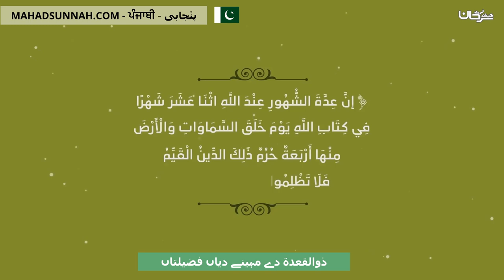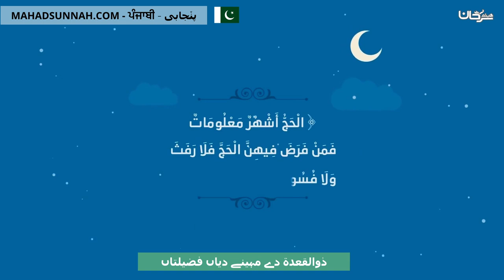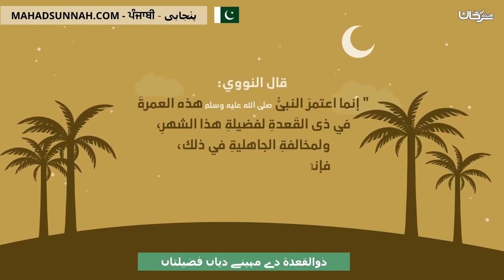ذوالقعدة دے مہینے دیاں فضیلتاں فضائل شهر ذي القعدة